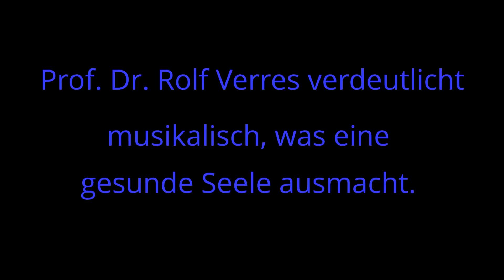Professor Rolf Verres beschäftigt sich musikalisch mit der kranken Gesellschaft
Nach seinem Vortrag "Was macht die gesunde Seele aus?" verwöhnt Psychologe Rolf Verres seine Zuhörer mit einer Beatles-Interpretation von Eleanor Rigby. Eines der Zuckerl während der Tagung "Kranke Gesellschaft? Psychische Folgen von Ökonomisierung und Beschleunigung" in der Akademie für Politsche Bildung Tutzing vom 8. bis 10.März 2013.